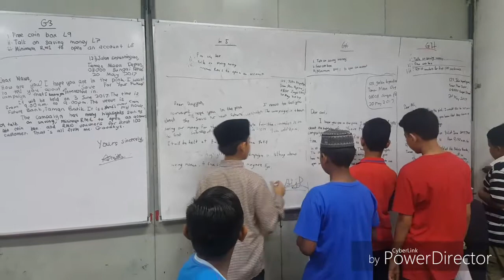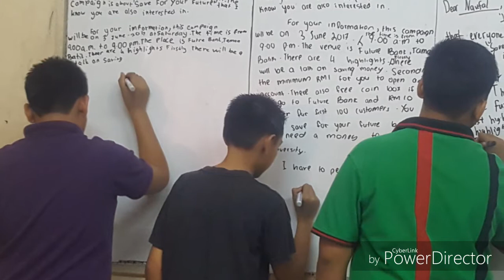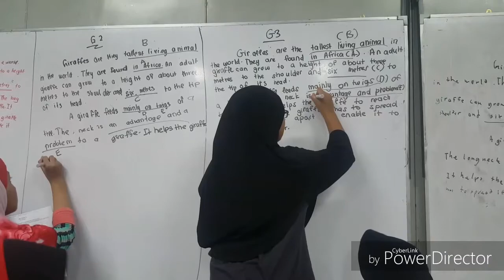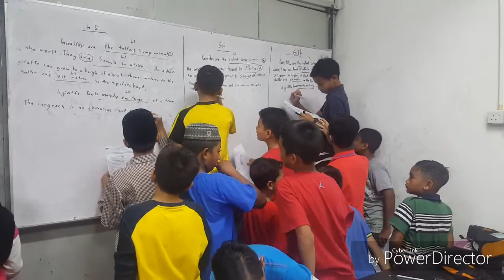20170710 BACK TO CLASS